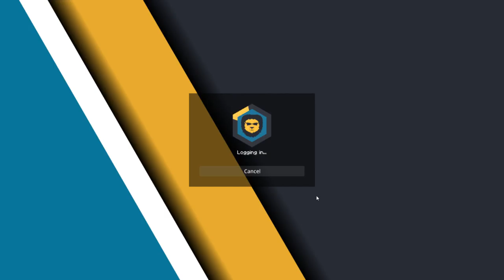Venex Live Stream